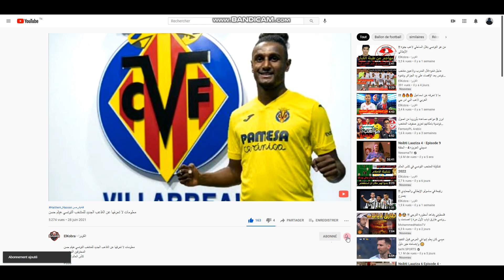👌خبر مفرح جدا ! موهبة تونسية تحطّم الأرقام القياسية في ريال مدريد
تعرّف على اللاعب التونسي آدم الصيد موهبة ريال مدريد وصاحب ال11 سنة فقط ! نجم آخر قادم من بعيد نحو منتخب النسور ❤🧡